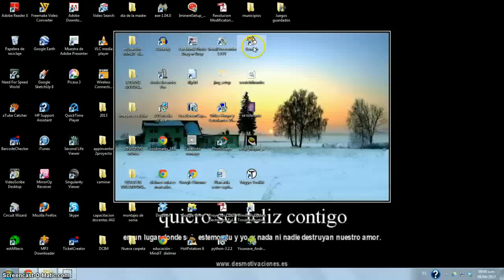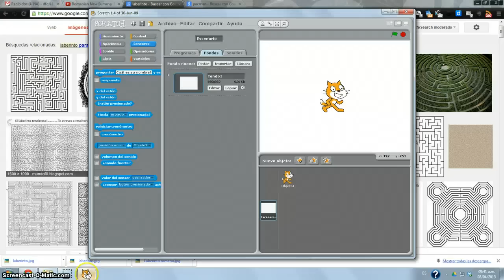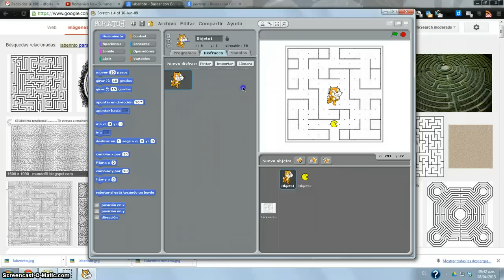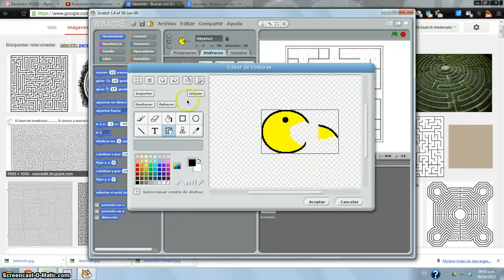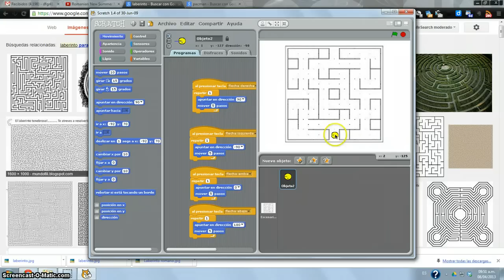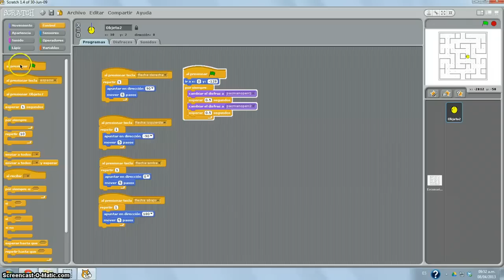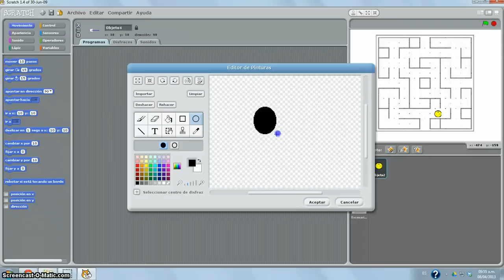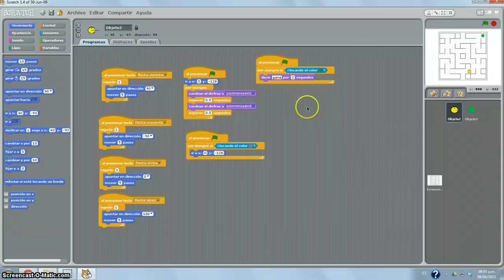Cómo crear un juego pacman en scratch?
Scratch es un lenguaje de programación visual creado en el instituto tecnológico de massachusetts. Esta presentación es un tutorial que está orientado a los jóvenes que están aprendiendo como crear o desarrollar juegos en scratch, scratch es un software para realizar programación básica  muy fácil y totalmente gratuito y descargable desde el sitio web.

Pac-Man es un juego clásico de arcade lanzado por primera vez en 1980 por Namco. El objetivo del juego es controlar a Pac-Man mientras come todas las píldoras en un laberinto mientras evita a los fantasmas. Con su jugabilidad simple pero adictiva, su diseño de laberinto y su personaje icónico, Pac-Man se convirtió en un hit instantáneo y se ha convertido en uno de los juegos más reconocidos y queridos de todos los tiempos. Si eres fanático de los juegos clásicos de arcade, definitivamente deberías darle una oportunidad a Pac-Man.

Timing

00:00 Descargando y creando el fondo y el pacman
01:33 Insertando el pacman en el laberinto
03:45  Editando el programa
05:10 Probando los controles de navegación
06:37 Ubicando al pacman en la posición inicial
07:00 Programando la mordida del pacman
08:36 Programando la detección de choque con el laberinto y error
09:40 Programando la detección de la galleta Premio o meta alcanzada.